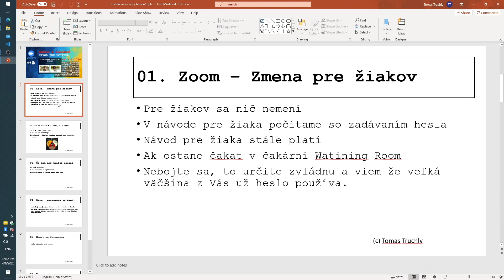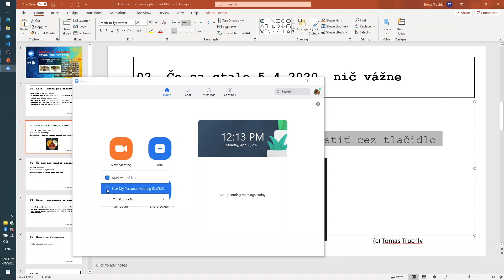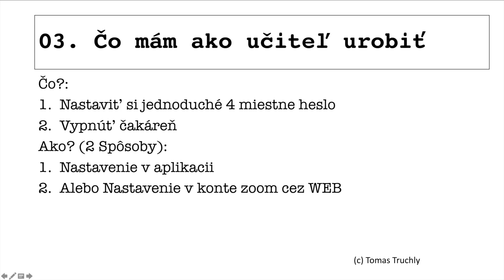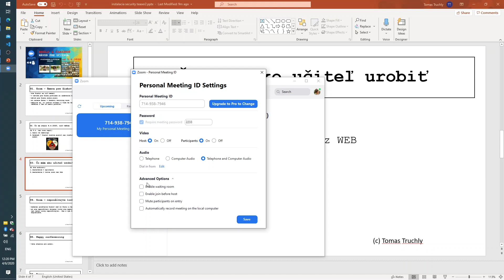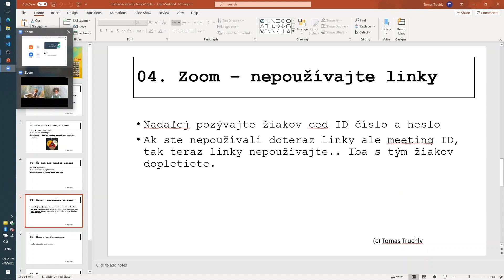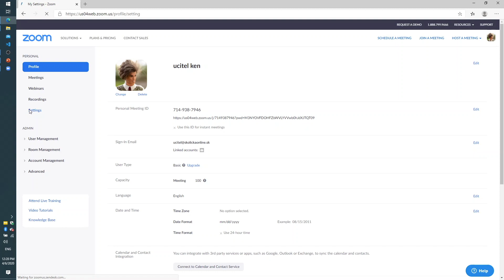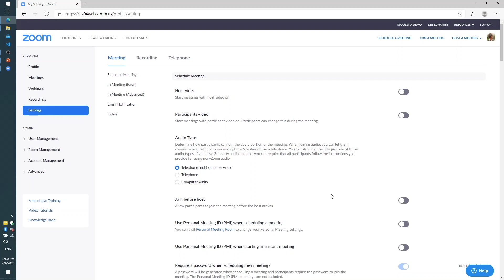#03 Zoom - Prečo mám heslo a čakáreň - návod pre učiteľa - krok za krokom step by step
Dobrý deň / Ahojte.
Toto video zachytáva zmenu v Zoom konfigurácií, ktorá sa Vám udiala automaticky 5.4.2020 a znovu 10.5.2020.
Ukážeme si:
1. Čo sa stalo
2. Ako si zmeniť heslo
3. Ako si vypnúť waiting room - čakáreň

...::: Ak ma chcete podporiť ľubovoľne dobrovolne :) :::...
mBank: SK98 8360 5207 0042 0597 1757
Ďakujem
Tomáš